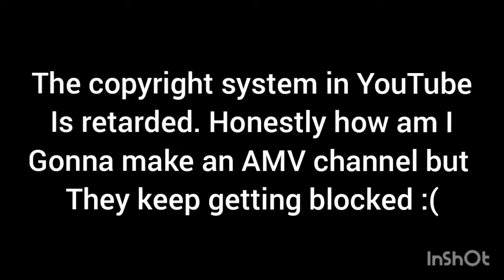COPYRIGHT IS A PAIN IN THE ASS